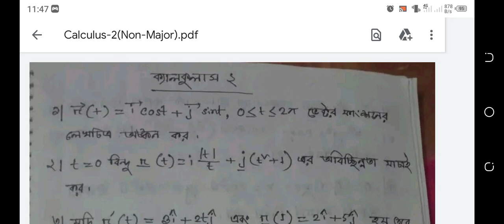Calculus-2(Non-Major) Suggestion|| Honours 2nd year Calculus-2 suggestion